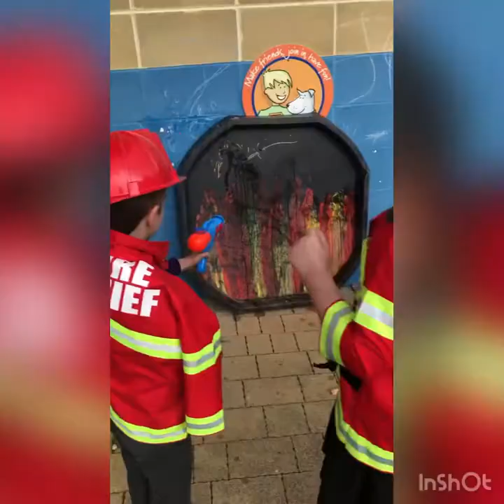Porffor video for Efydd